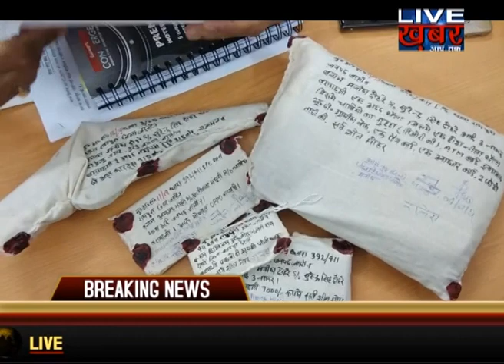Bulletin @3 I Regional news I Livekhabar I Anchor Sachin Dube I